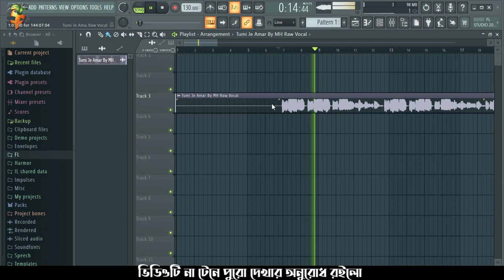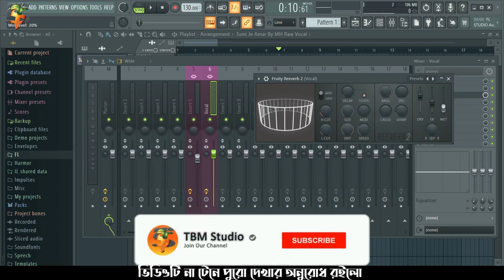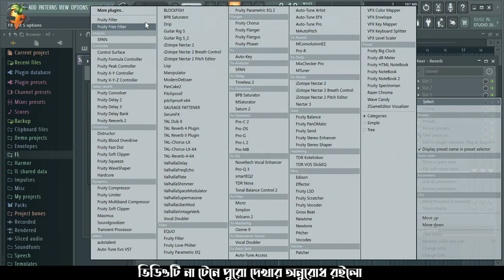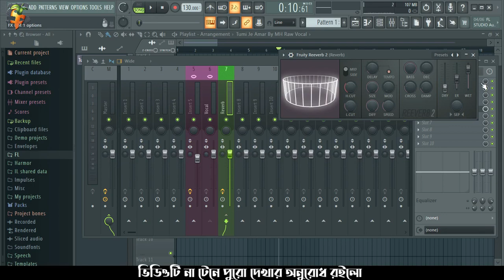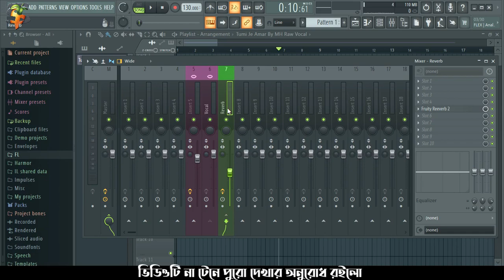FL Studio Bangla Tutorial || বাংলা টিউটোরিয়াল || FL Studio 5th Class || Course || Reverb || 2021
tags.
fl studio 20,fl studio 20 begginer tutorial,fl studio 20 complete begginner,fl studio 20 basics,fl studio 20 basics,beginner tutorial,how to use fl studio 20,fl 20,gettting started in fl studi,fl studio beginner tutorial,fl studio,fl studio tutorial

All Rights Reserved By :Mahade hasan 2021 "Copyright Disclaimer Under Section 107 of the Copyright Act 1976, allowance is made for -fair use- for purposes such as criticism, comment, news reporting, teaching, scholarship, and research. *** ANTI-PIRACY WARNING *** This content is Copyright to TBM Studio. Legal action will be taken against those who violate the copyright of the following material presented.